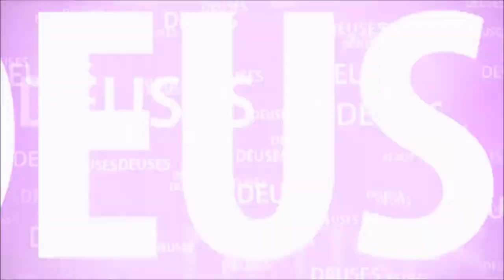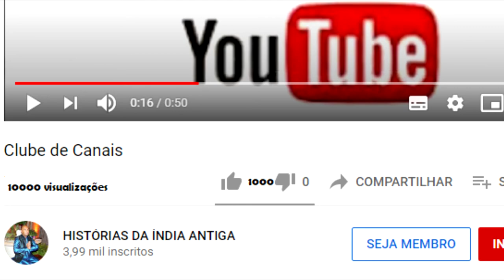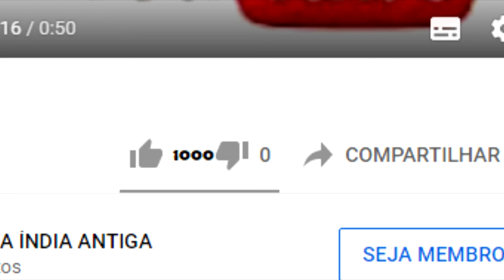KRISHNA AKRURA VAI A VRINDAVANA